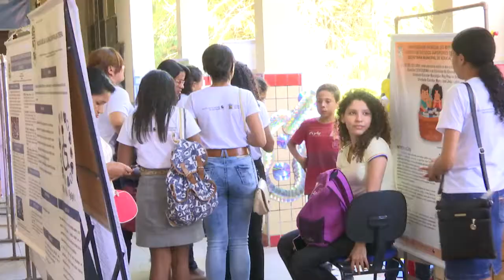Abertas as inscrições para a Semana Nacional de Ciência e Tecnologia do Maranhão